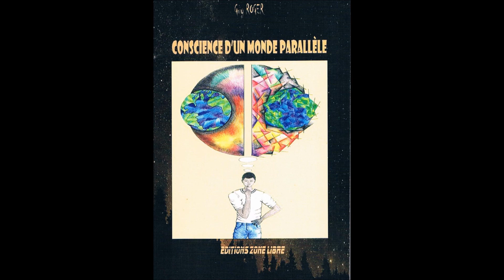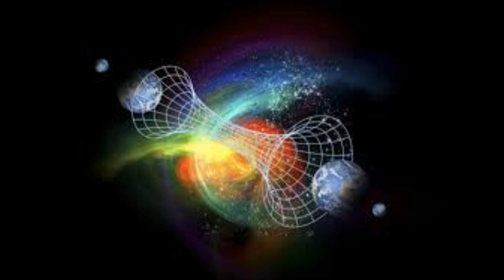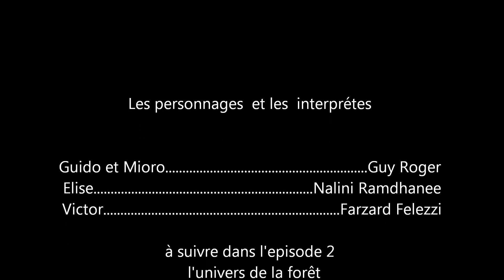Conscience d'un monde parallèle épisode 1 / 10 de Guy ROGER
Livre audio, lu par les différents personnages qui animent  la scène de l'histoire fantastique,  sur un monde où la seule action de tout un chacun  est celle  d'aimer
Une série de 10 épisodes, une fois par semaine.